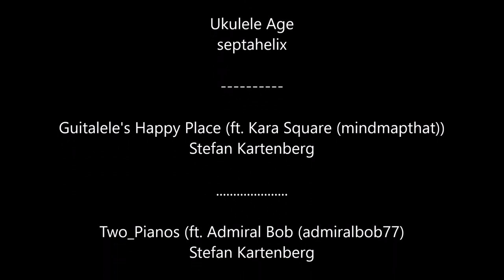Mustamäe Lasteaedade 10 Teatrifestival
Vesiroosi lasteaia eestvedamisel toimuva Mustamäe lasteaedade teatrifestivali kokkuvõte 2019.a
Osales 17 lasteaeda.